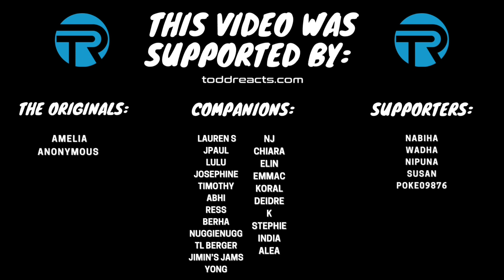Julie and the Phantoms - Bright (acoustic) music video | REACTION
+Time Lords: Desma, Crystal, Sonja, stylinsezra, ADDButterfly, Shahzaib
+Daleks: Shanice, Artverse, Angel, Jace, Eleanor, PerfectKismet, Nawal, ParadiseLost, RT, SunShowerMess, Abby, StrawberryTree
+Legacies: Amber
+Companions: Lauren S, JPaul, Lulu, Josephine, Timothy, Abhi, Ress, Berha, NJ, Chiara, Elin, EmmaC, Koral, Deidre, K, Stephie
+The Originals: Amelia, Anonymous, Alea, TL Berger, NuggieNugg, India
+Supporters: Nabiha, Wadha, Nipuna, Susan